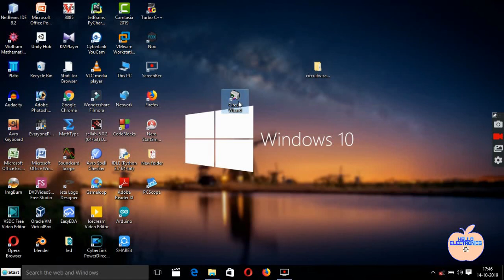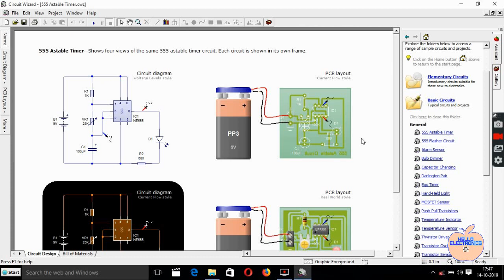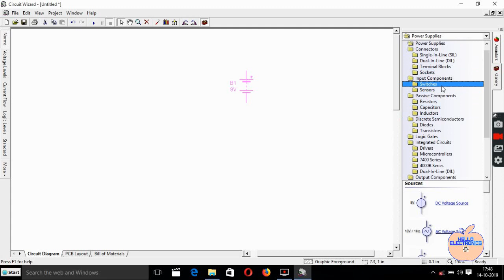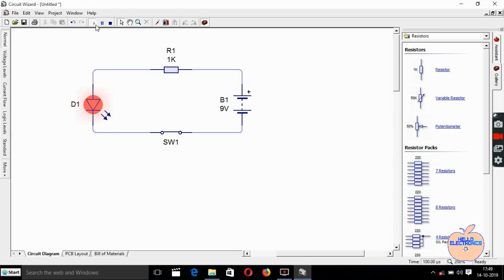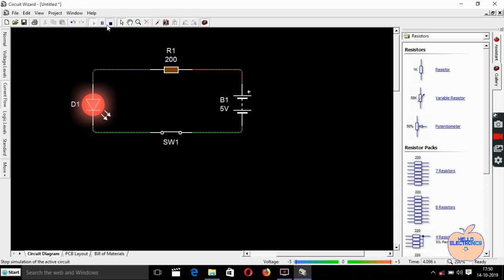BEST CIRCUIT SIMULATOR FOR WINDOWS 10 PC.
WELCOME.
BEST CIRCUIT SIMULATION SOFTWARE FOR WINDOWS 10 PC.

Download from website.